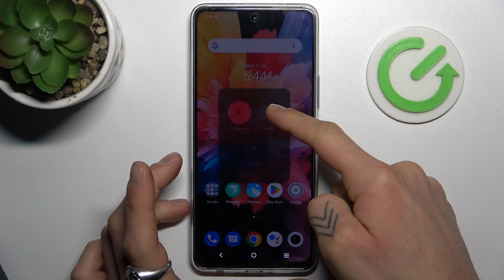Cómo activar el Modo Seguro en el Vivo Y200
Descubre cómo utilizar el "Modo Seguro" en tu Vivo Y200 con nuestro tutorial detallado. Te mostraremos cómo activar y desactivar este modo que permite el funcionamiento del dispositivo solo con aplicaciones preinstaladas, ideal para diagnosticar problemas. Aprende a aprovechar esta función para solucionar y mantener tu Vivo Y200 de manera segura.

¿Cuáles son las características del "Modo Seguro" en mi Vivo Y200?
¿Para qué sirve el "Modo Seguro" y cuándo debería usarlo en el Vivo Y200?
¿Cómo salir del "Modo Seguro" en el Vivo Y200?
¿Es seguro utilizar aplicaciones en el "Modo Seguro" del Vivo Y200?